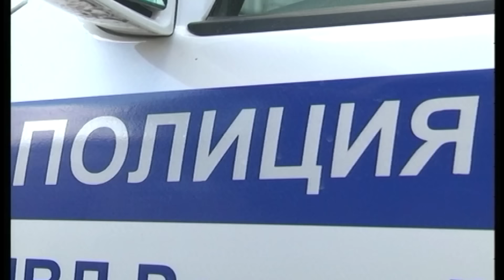16 06 2016 ДТП с участием детей